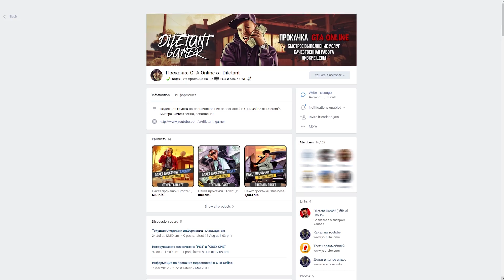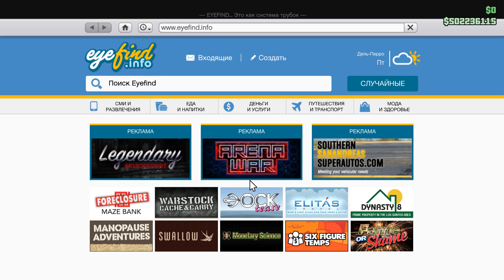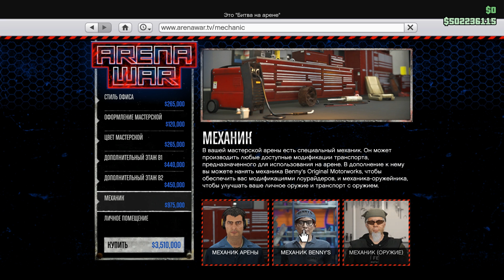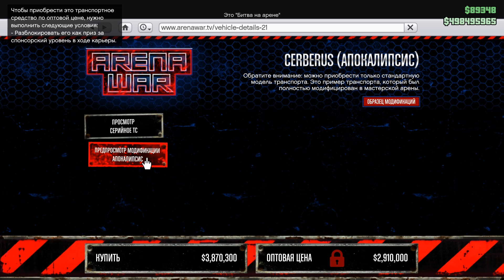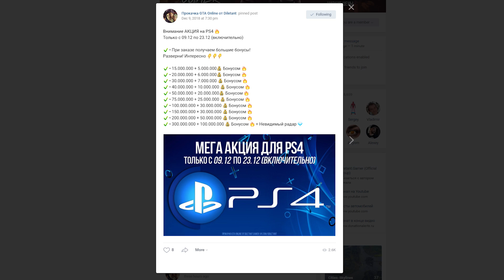GTA Online: Полный обзор обновления «БИТВА НА АРЕНЕ»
Полный обзор нового обновления в GTA Online «Битва на арене»

Обзор всех видов техники
Обзор Мастерской Арены Maze Bank
Стоимость тюнинга новых автомобилей
Обзор новых битв на арене (7 режимов)
Квадрокоптеры и RC автомобили
Arena War в GTA Online
Казино в GTA Online - рулетка на Доллары, RP, AP, Усиление - Колесо удачи
Как поставить автомобиль на два задних колеса
Новый маслкар и Апокалиптические автомобили
Новые маски и одежда пришельцев в GTA Online
Update 1.46